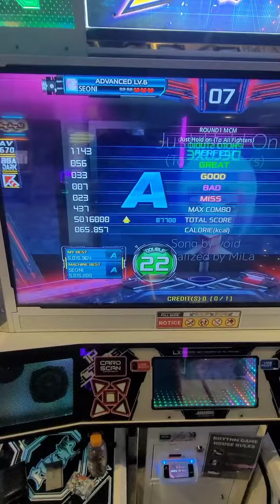[PIU XX] Just Hold On D22 - CLEAR!!